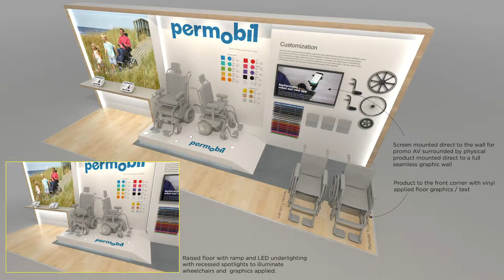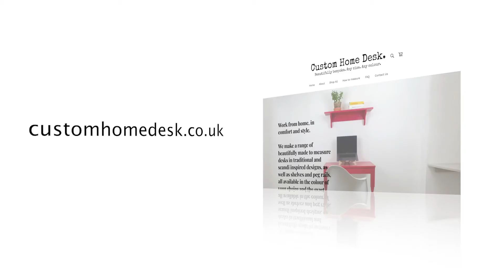MxL TV - Latest News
Introducing MxL TV!  Our new video blog, keeping you up to date on our latest news, helpful tips, projects we've been working on, special offers and services.

In this video we talk about our latest retail, visitor centre and museum work, branded hand sanitiser stations, promotional merchandise, Conference New's Meet Out to Help out Scheme for the events industry, and our new Custom Home Desk site for those working from home.

Hopefully this is our first video of many more to come, and with a bit of luck our editing and Richard's presentation skills will improve with each video 😀.